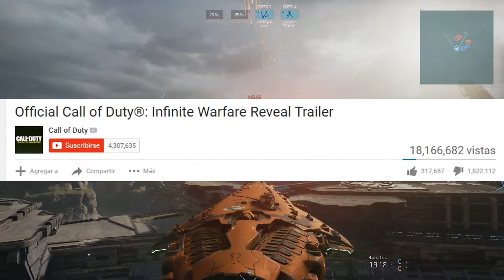Los dislikes en Call of Duty: Infinite Warfare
Video editorial donde analizamos los posibles motivos detrás de la avalancha de dislikes que se encuentran en el trailer del nuevo Call of Duty y su posible significado para la franquicia.
Imágenes de fondo tomadas de Dreadnought

Outro:
Música por: NoppZ - Nothing but a Pile of Dance Moves (OCremix)